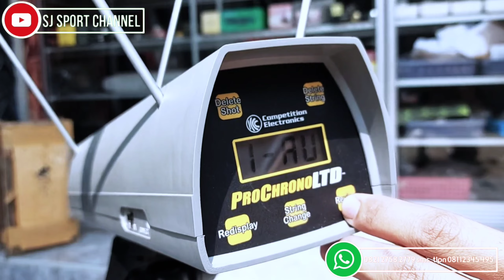SPEK KHUSUS BOCAP GROSVENOR SJ pesanan om andre PADANG ‼️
untuk pemesanan bisa hubungi kontak di bawah ini :

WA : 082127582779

sms / tlp : 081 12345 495

untuk luar daerah pembayaran bisa melalui transfer pada :

NO REK :

BRI a/n Sandi Yusuf Nasrullah
BCA a/n Sandi Yusuf N

dan unit akan kita kirim setelah pelunasan

untuk melihat updatean stock dll bisa cek facebook di bawah ini :

- SJ Sport Pusat

- Sjsport Originaal

- Sjsport Originall

- Sandi Sjsport